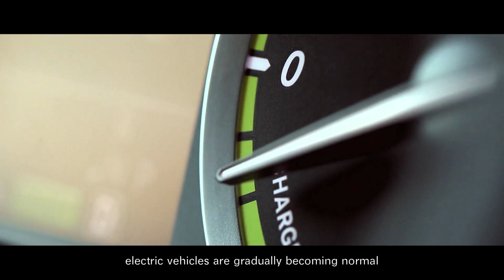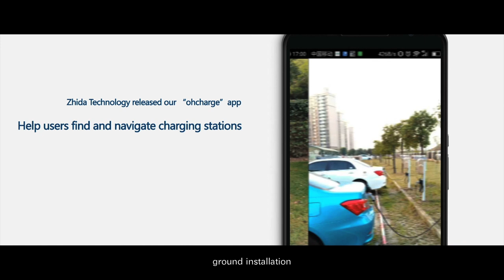Shanghai Zhida Technology Development Co., Ltd. Corporate Video